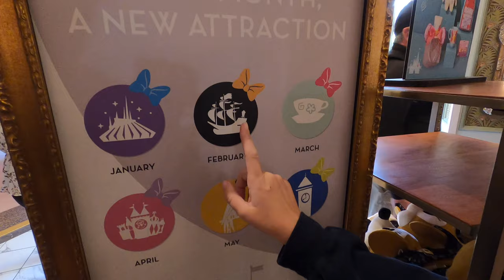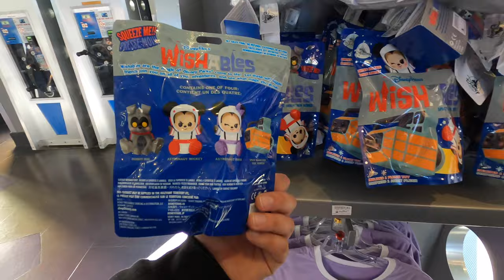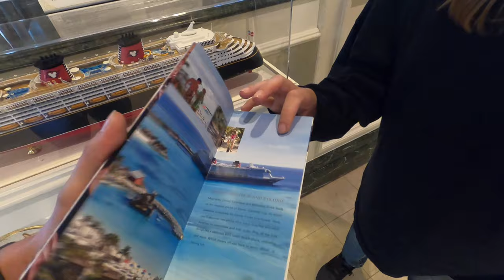Our 100th Episode Big Announcement | New Magic Kingdom Merch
100 Episodes! We have hit a major milestone! As you all know by now, we like to make BIG announcements for hitting major milestones and this is no exception. But first, we visit the Magic Kingdom at Walt Disney World to check out some of the new Disney Merchandise for sale. We also rode Under the Sea with the Little Mermaid and tasted Cinderella's Bippity Boppity Boo Cake which was... interesting to say the least. After leaving Magic Kingdom, we decided to visit the Magic Kingdom resorts to see if we could find all of the Disney Cruise Line model ships on display in the lobby's all leading up to our BIG announcement!

Camera: GoPro Hero 8 Black
Microphone: Saramonic Microphone
Editing Software: iMovie